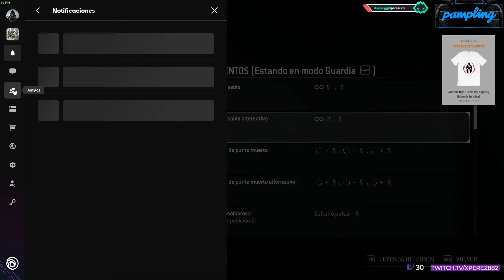33# Me COMPRO la EXPANSIÓN MARCHING FIRE - FOR HONOR ESPAÑOL | xPeReZ